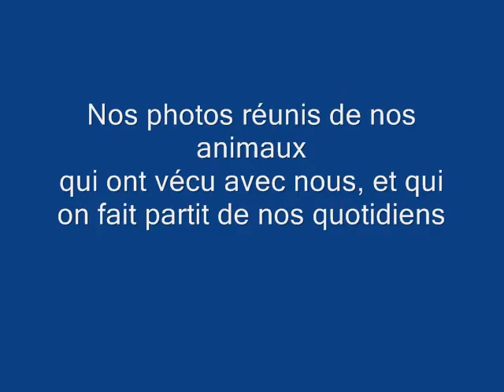Nos Animaux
Ont ne se passeraient pas d,eux dans vos vies